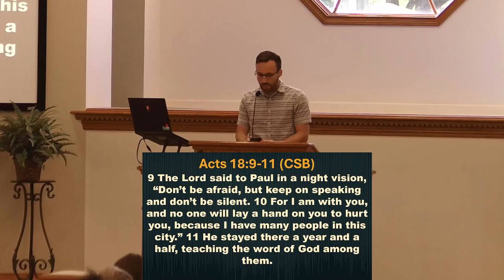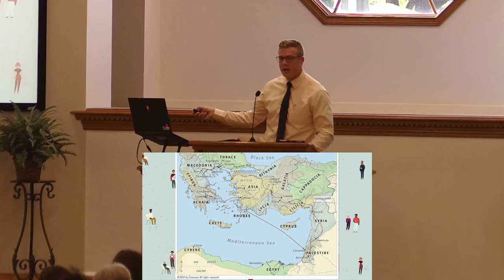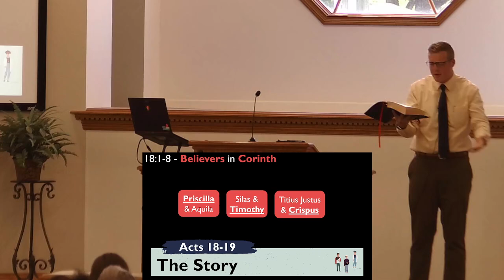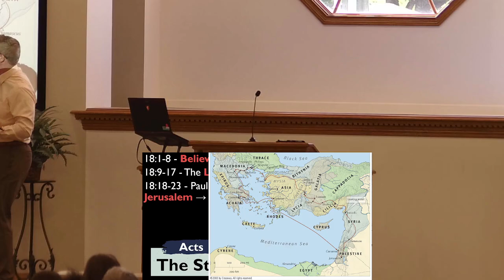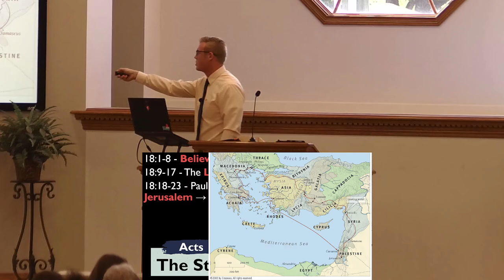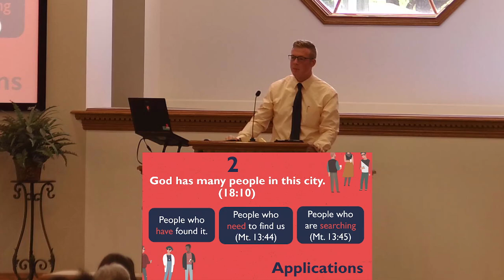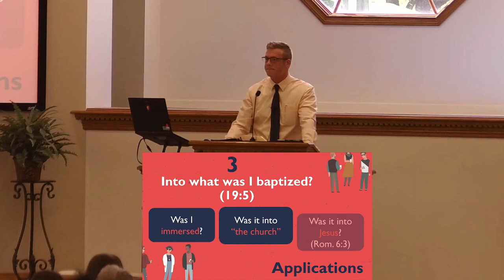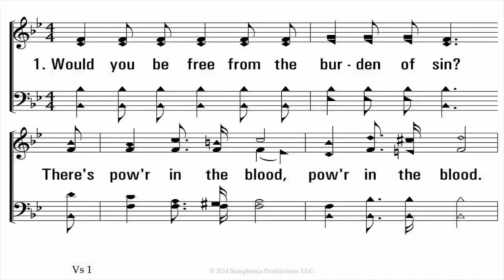The Book of Acts: Keep on Speaking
Acts 18